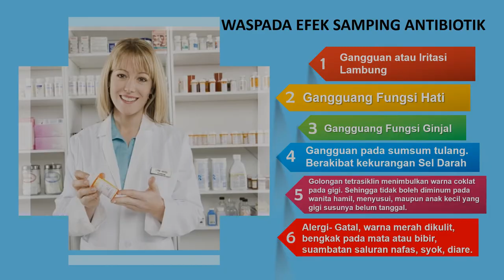Contoh Video Promosi produk, Jasa edit Video Iklan, Video Company Profile Sekolah, Perusahaan, Websi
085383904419- Jasa pembuatan video promosi/iklan resmi di Grogol Petamburan, Grogol, Jelambar Baru